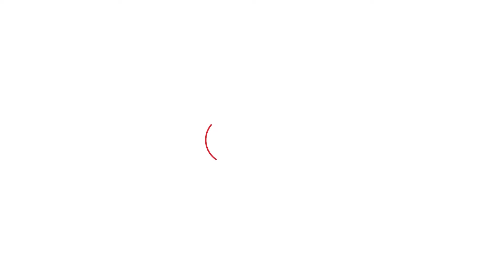EXCLUSIVE: Mewat की बदहाली पर जवाब दे पाएंगे Mamman Khan,Aftab Mohammad Ilyas?CM Nayab गौर करेंगे!।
EXCLUSIVE: ''Mewat को कभी पूरे शिक्षक दिए ही नहीं,यहां के विधायक शिक्षा के मुद्दे पर सड़क पर क्यों नहीं उतरते हैं.ये नेता भी चाहते हैं इनके बच्चे विदेशों में पढ़े बाकी यहां मेवाती इनके नारे लगाते रहें''- इस मेवाती एक्टिविस्ट ने मेवात की शिक्षा और बदहाली पर नेताों की पोल खोलकर रखदी!